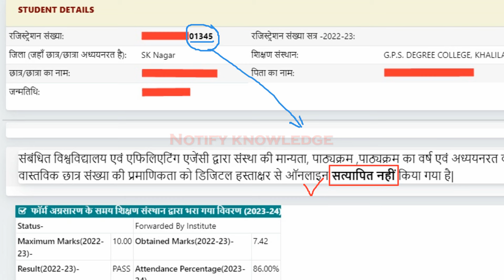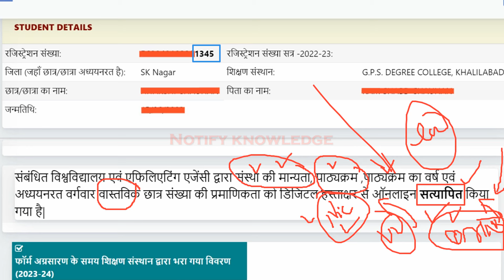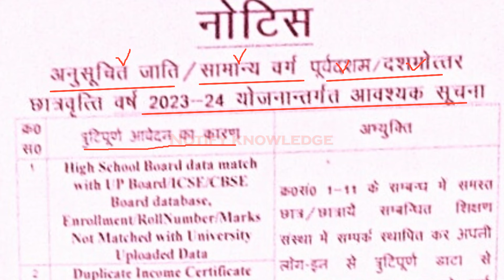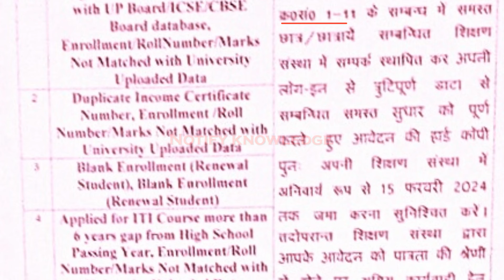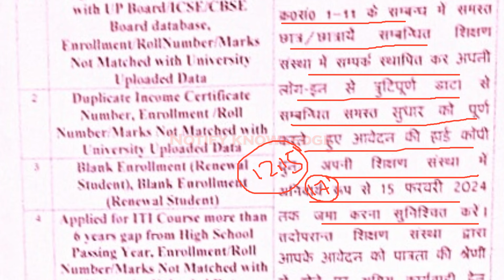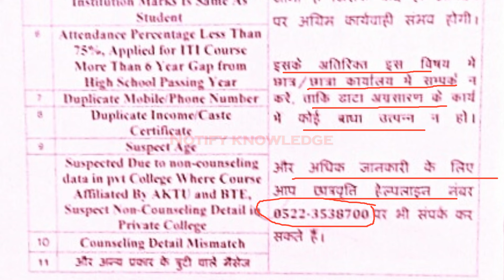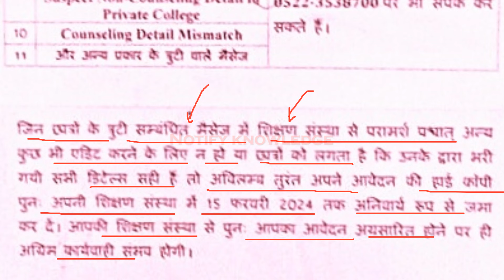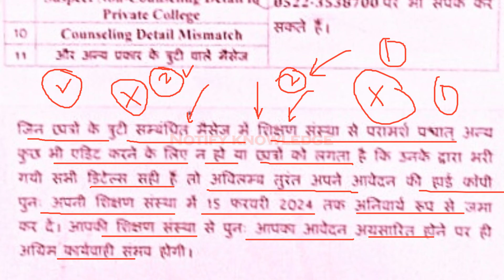UP Scholarship 2023-24 Status Problem || UP Scholarship Suspect status || UP Scholarship Latest News